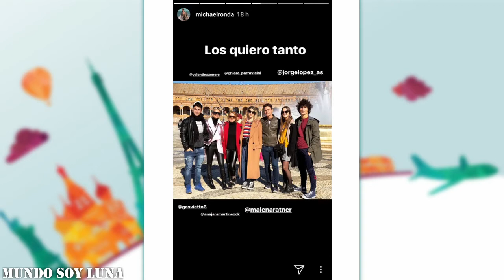Sevilla - 15.01.2018 / Soy Luna Live